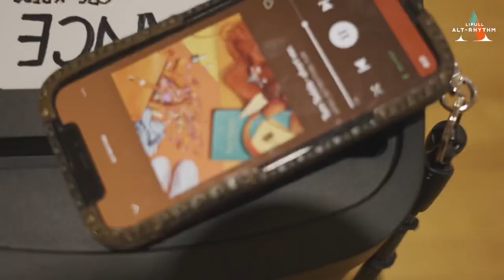【アルトリWS】都立狛江高等学校ダンス部 Lyla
都立狛江高等学校ダンス部 Lylaさんにお邪魔してALT-RHYTHM SPECIAL WORK SHOPを開催させていただきました。講師はメンバーからcalin, KiLi, Niki Liyanage
ROUND.5 "TIME" でアルトリメンバーも苦戦したWaackのコンビネーションを中心に、プロフェショナルの立場から未来のダンサーに伝えたメッセージとは。

LIFULL ALT-RHYTHMは、多様な個性・表現を通じ、ファンや観客、パフォーマンスを支える”あらゆる人”のために活動するダンスチームです。様々なバックグラウンドを持つ人々が、ダンスを通じて関わり合い、多様性を認め合うことで生まれる美しさ、またどこか完璧ではない歪な表現に、ご期待ください！

第一生命D.LEAGIE21-22に参戦中 次回5/18 は最終ラウンドです。
皆様応援よろしくお願いいたします！
オフィシャルSNS / D.LEAGUEアプリもこちらから！